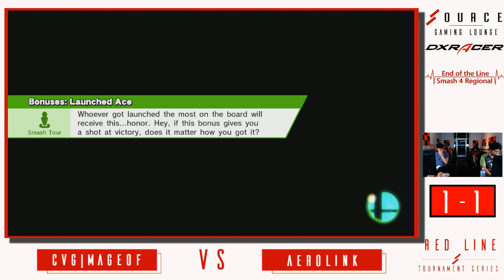Red Line Smash Week 20 - CvG | MageOfSymphonia (Rosa) Vs. AeroLink (Bayo). Winners Finals.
Huge thanks to all of our commentators for the evening!